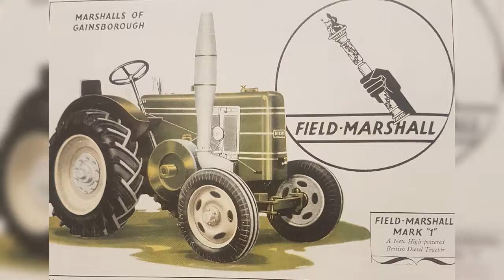Field Marshall Series 1 rebuild by Carl Hargreaves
A selection of pictures taken during the overhaul of a 1946 Field Marshall Series 1 tractor.
By Carl Hargreaves